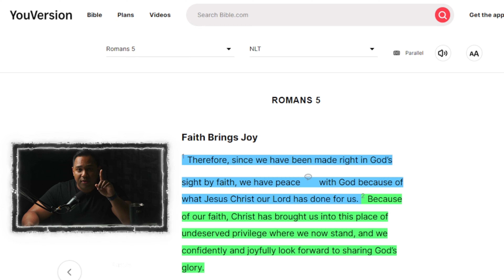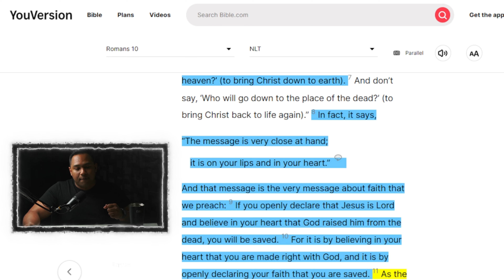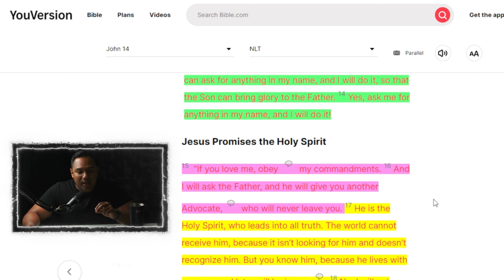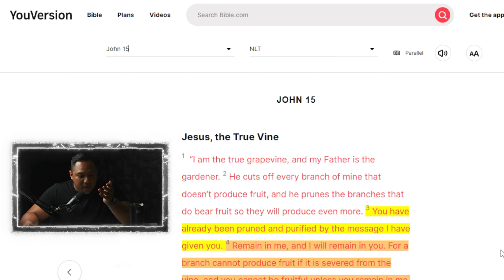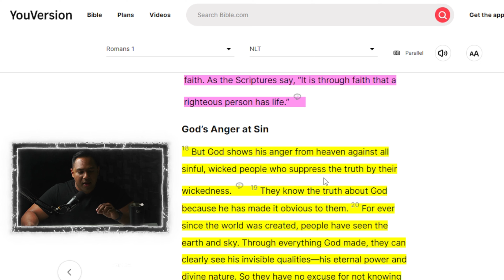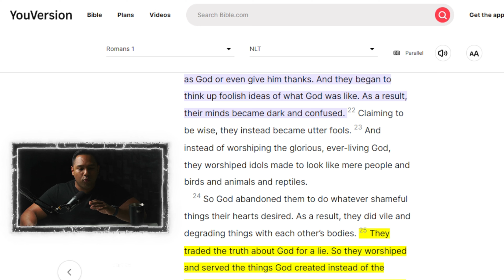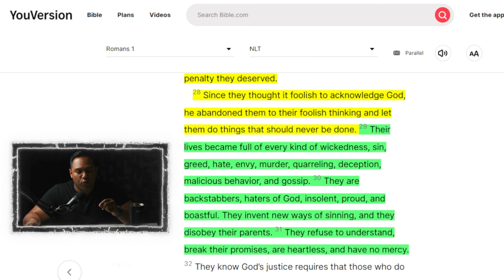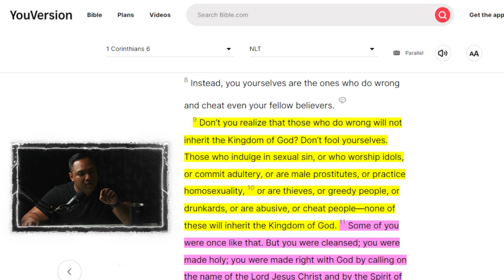I am a Christian, can I be G@Y ?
Christ is KING